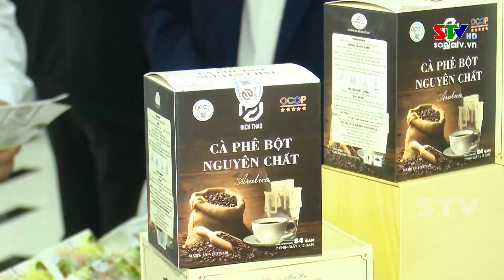Tỉnh Sơn La tập trung triển khai chương trình mục tiêu quốc gia xây dựng nông thôn mới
Thực hiện Chương trình mục tiêu Quốc gia xây dựng nông thôn mới với sự vào cuộc của cả hệ thống chính trị, tỉnh Sơn La đã tập trung triển khai nhiều giải pháp nhằm phát huy hiệu quả các nguồn lực, quyết tâm hoàn thành các mục tiêu xây dựng các xã đạt chuẩn nông thôn mới và nông thôn mới nâng cao, góp phần hoàn thành chỉ tiêu phát triển kinh tế - xã hội của tỉnh.